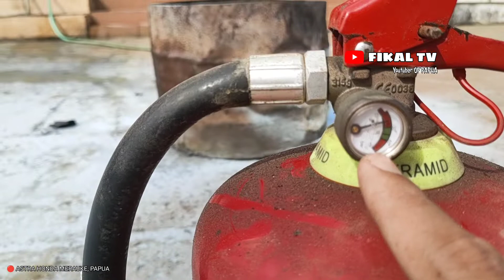🔴CARA MENGGUNAKAN APAR - ALAT PEMADAM API RINGAN | MERAUKE-PAPUA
asalamualaikum wr.wb
kali ini kita akan belajar cara menggunakan Alat pemadam api ringan (APAR)

Semoga video sederhana ini dapat membantu kita semua dalam mengetahui cara pengguna'annya...

saksikan selengkapnya pada Vlog saya berikut

selamat menonton 😊

Fikal TV